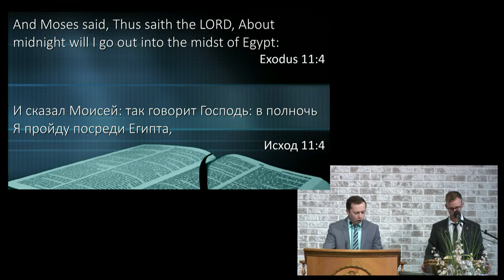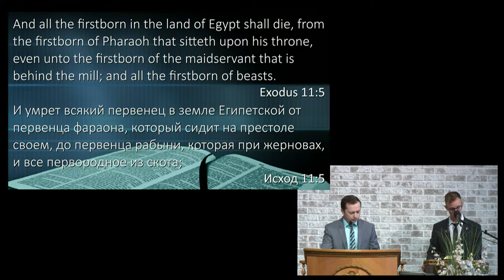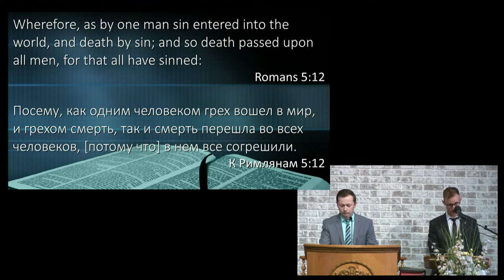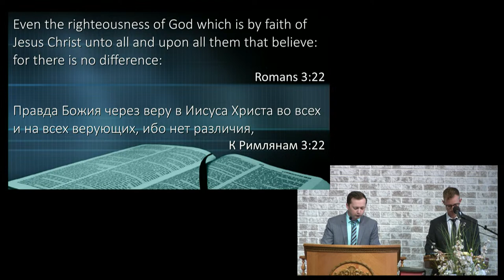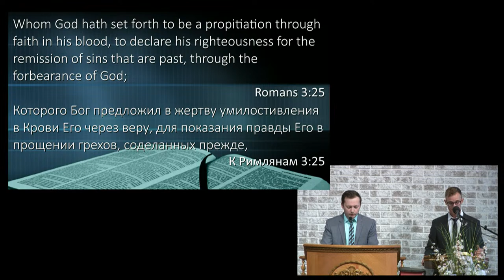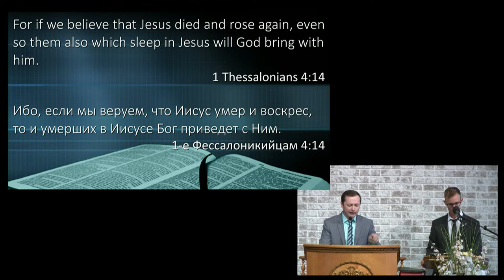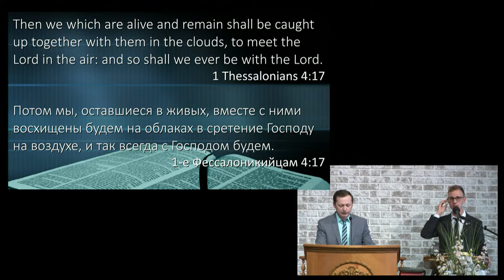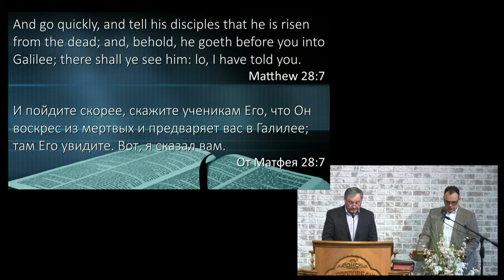2024-04-07 Sunday Morning Service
House of Prayer Livestream